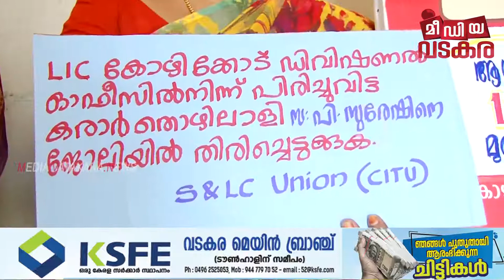ഇന്ന് സംഭവിച്ചത്(ടുഡെ ന്യൂസ് )14/8/21മീഡിയ വടകര